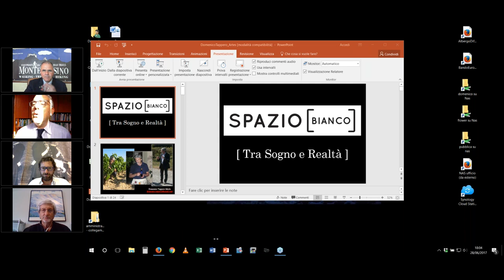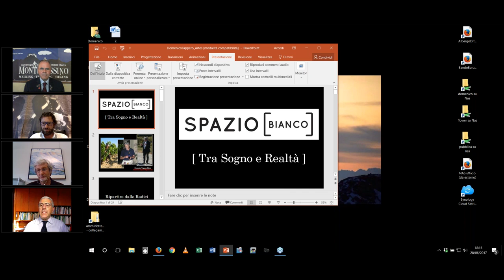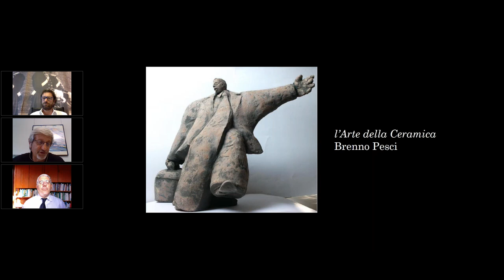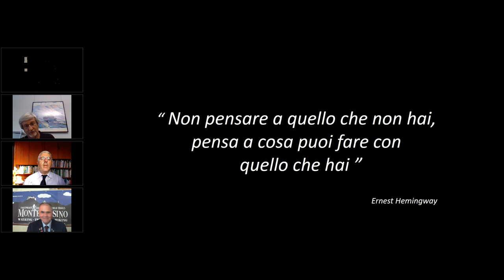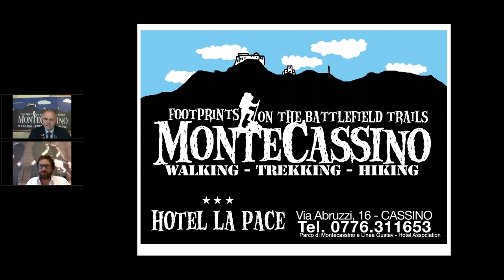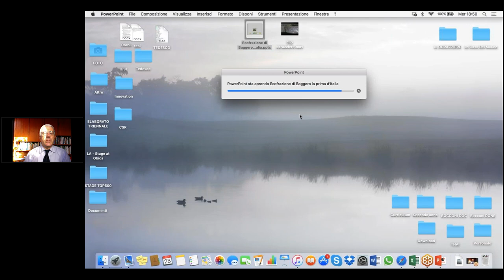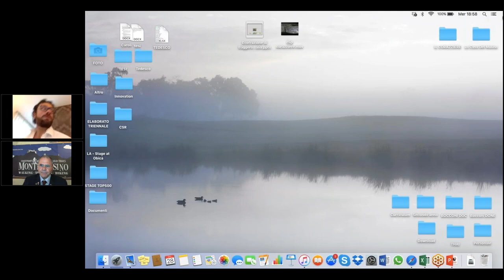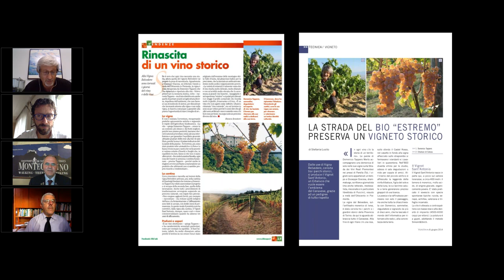Webinar Artès: Accoglienza e turismo esperienziale 3 casi di successo per un incoming vincente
Partecipa al webinar, avrai la possibilità di un confronto ed un approfondimento con 3 imprenditori di successo che stanno creando valore per la propria struttura e per il territorio rivolgendosi ad un turismo di qualità grazie ad una offerta basata sulle pratiche del turismo esperienziale.

A chi è rivolto:
Enti del turismo, strutture ricettive, alberghi,  residence, hospitality

Potrai imparare:

a trovare linee strategiche per potenziare l’offerta turistica locale grazie al connubio tra servizi di accoglienza e turismo esperienziale
a conoscere le storie di 3 albergatori che hanno capito e portato avanti l’idea di turismo esperienziale in territori sparsi lungo la penisola italiana
a capire come un Rural Resort riesce ad interagire e a promuovere attivamente il territorio che lo circonda. Esempio: il Parco Valle Lambro è diventato un segno del cambiamento possibile grazie al connubio tra operatori turistici e comunità
a trarre benessere da cultura e creatività, valorizzando l’artigianato e raccontando il passato e la tradizione vinicola  e condividendo il tutto con i viaggiatori in quel del Canavese
come promuovere un soggiorno proponendo esperienze da vivere nel proprio territorio tra terme e rafting  e ripercorrere le battaglie di Cassino nella Seconda Guerra Mondiale